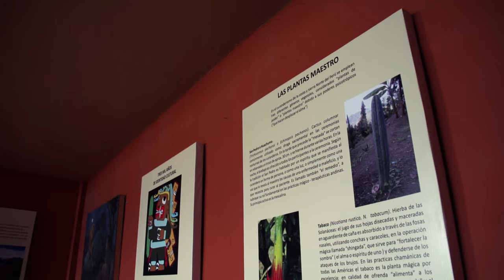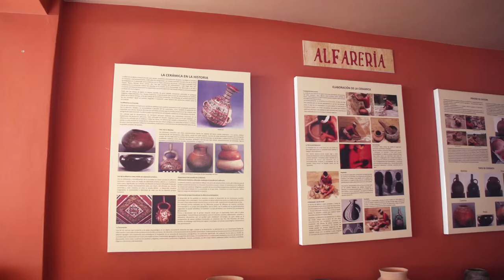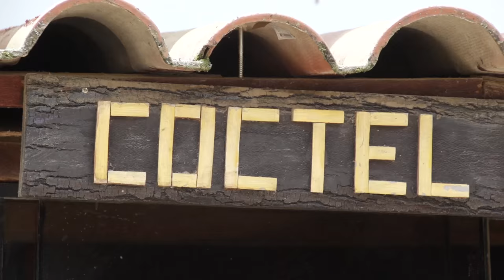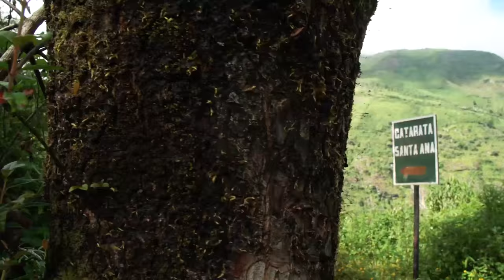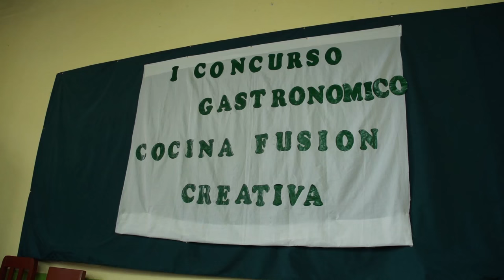Viajamos a San Miguel de El Faique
Conoceremos uno de los paisajes más bellos de la sierra de Piura: El Faique, su historia, tradición y gastronomía.

Piura Tierra Paraíso
América Televisión
Apu Films
© Piura - Perú